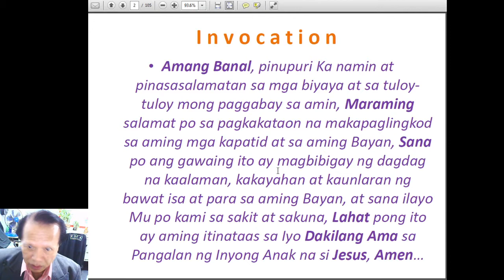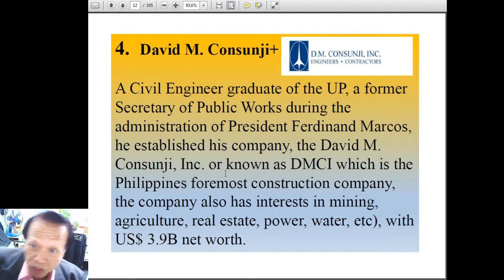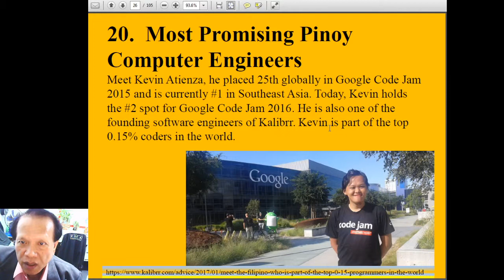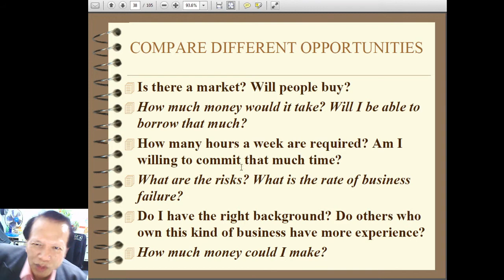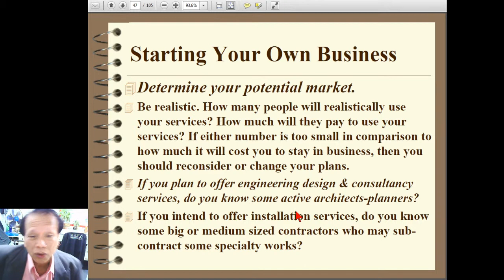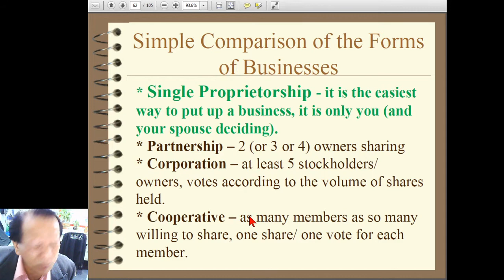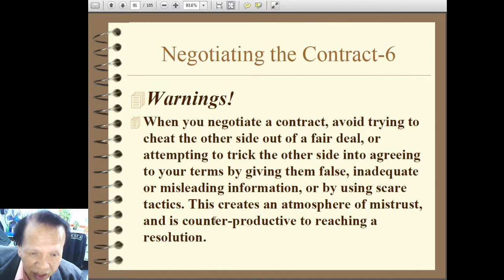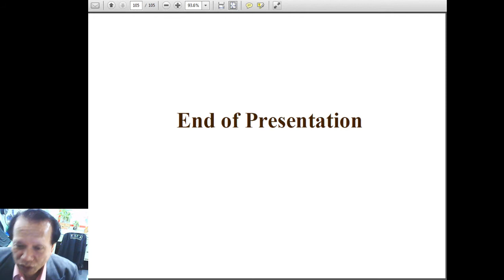How to Put Up Your Business Company